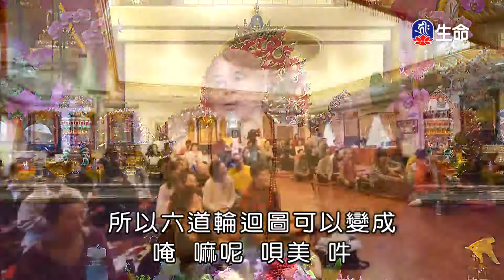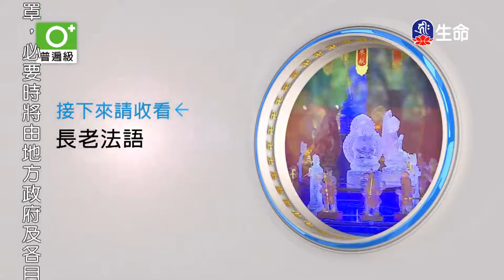0000016985_23：00_20200921_2300_0000__-82800_ok_findName.ts